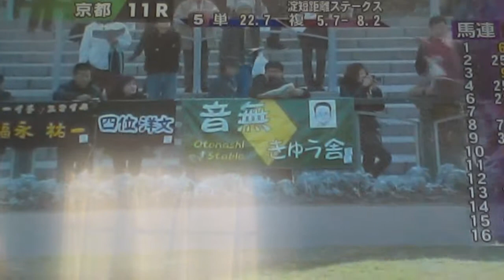2015/1/12京都11R